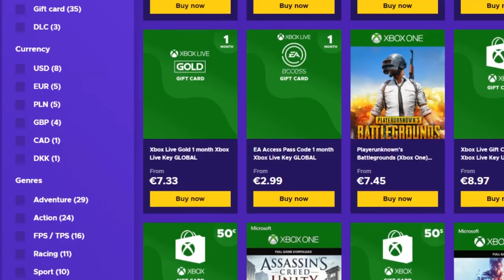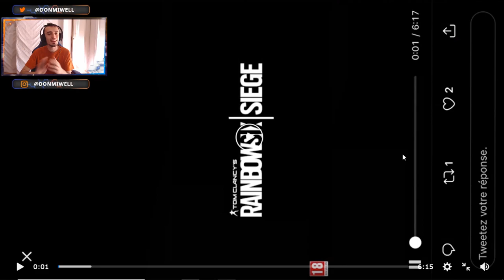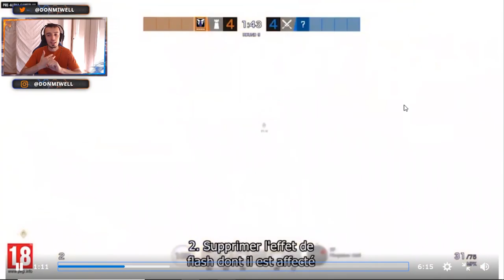PRESENTACION FILTRADA EXCLUSIVA! NOKK y WARDEN GAMEPLAY